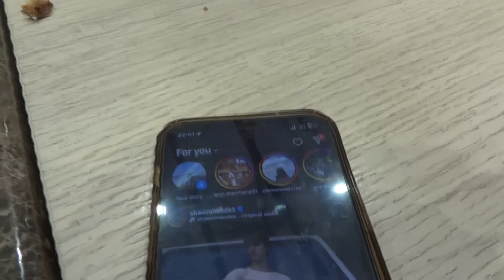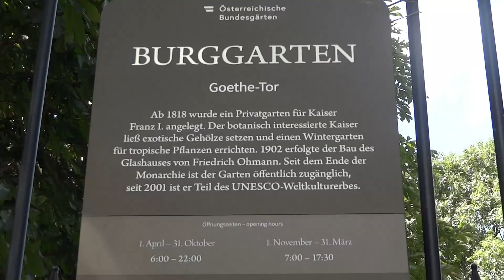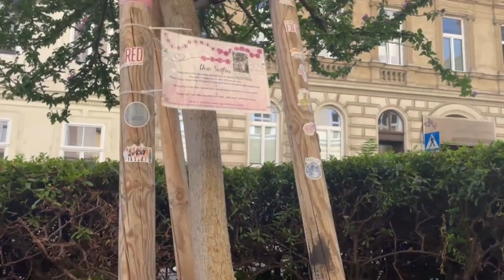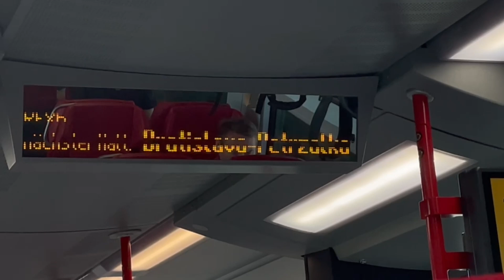le voyage le plus chaotique de ma vie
on vous embarque dans le voyage le plus bizarre de notre vie